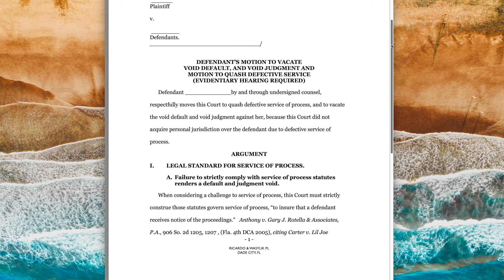Attack a judgment from LVNV—motion to vacate or quash, invalid service of process [Florida only]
LVNV has a judgment against you and they're trying to take your money—but you don't think it's right.  How do you attack that judgment and get it wiped out?  (SEE MORE  ⬇️ )

📞 On your mobile phone?

Chapters:
00:00 How do you attack a judgment from LVNV?
00:24 Two ways LVNV could get a judgment against you
00:55: How to deal with a real, valid judgment
01:33 How to get a Satisfaction of Judgment
02:03 How to challenge a defective judgment
02:30 Defective service of process
03:11 Two steps to start your challenge to defective service of process
04:05 The motion you need to file to challenge defective service
04:43 Attacking improper notice of proceedings after you've been served
04:55 What you should do next